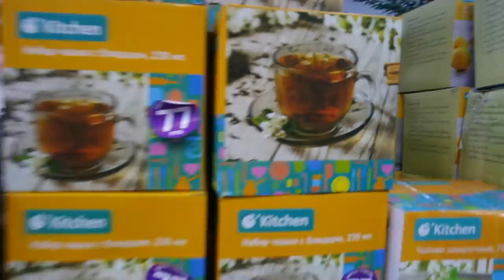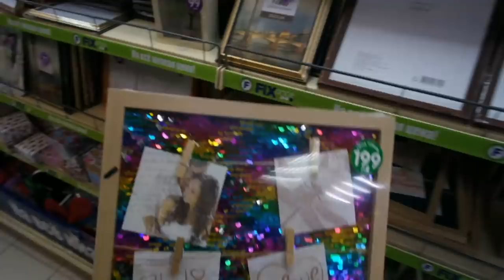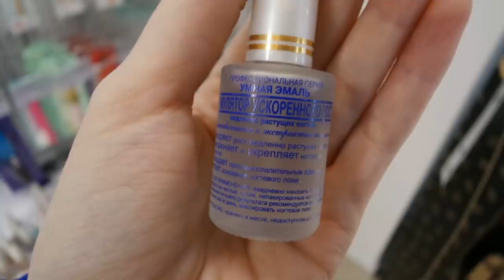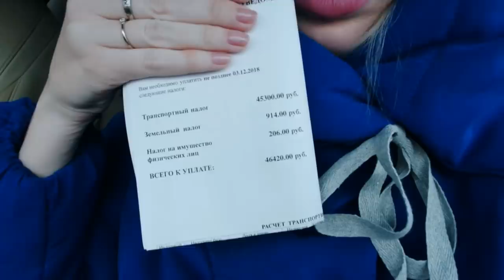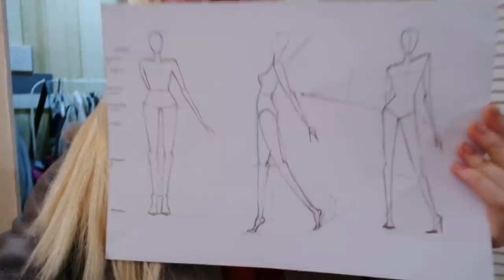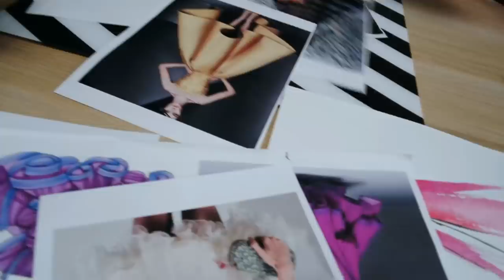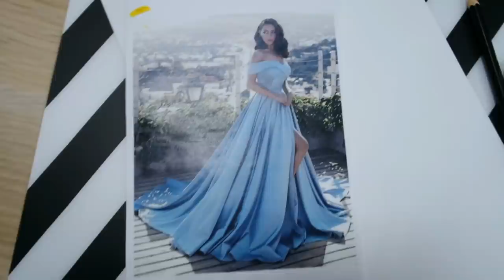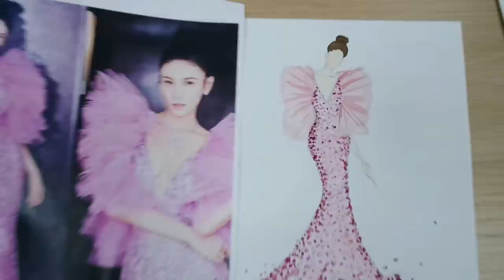Звезда в ШОКЕ/ Пристали на парковке/ Я рисую/ ДР/ Фикс Прайс#SilenaSway_Силена Вселенная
Продолжаем съемки холостяка, в гостях легенда Дом 2 Рустам Солнцев звездный эксперт. Мое новое хобби я рисую и шью! Дизайн одежды, фэшн иллюстрации!